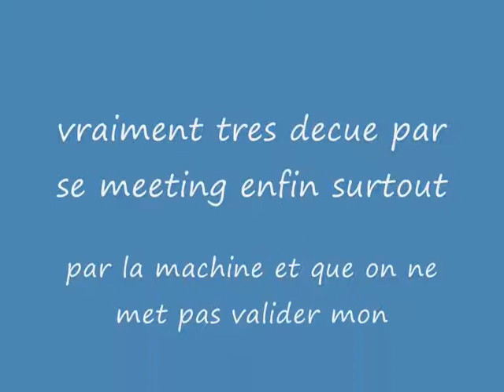gandalou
tuning boffffffffffffff